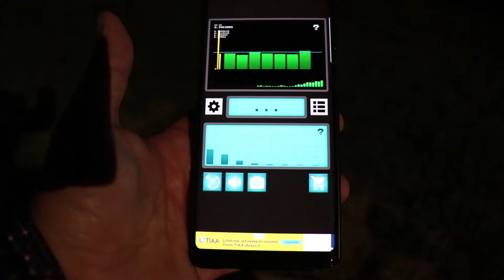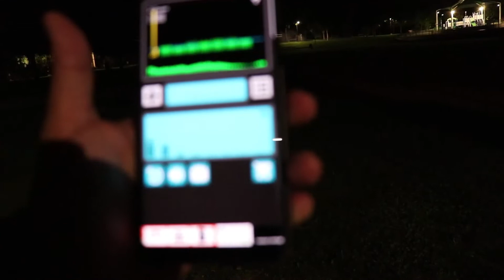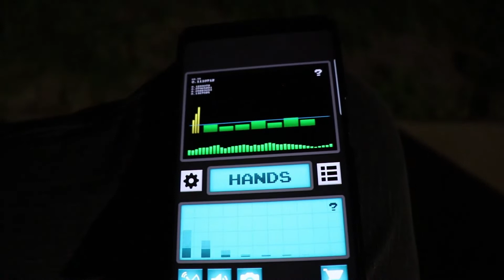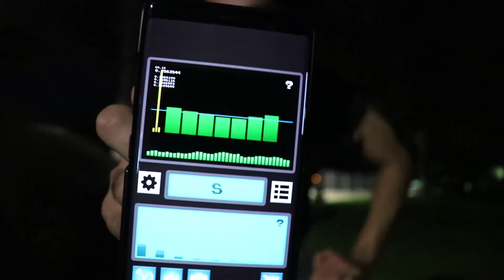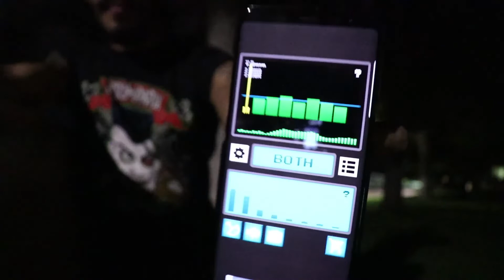Fox Ridge Park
Jay and Nick headed to Las Vegas to visit the haunted Fox Ridge Park and are greeted by more then a few ghosts.